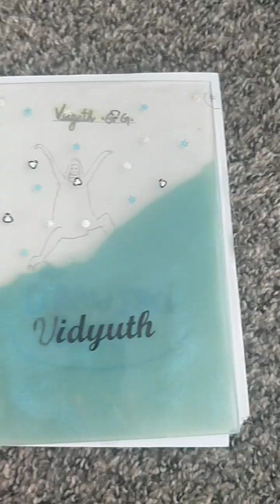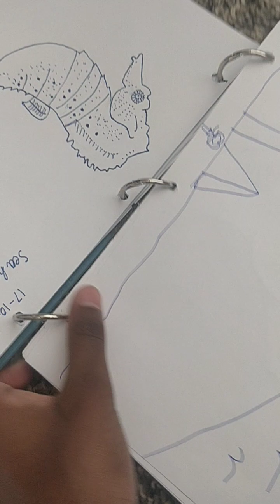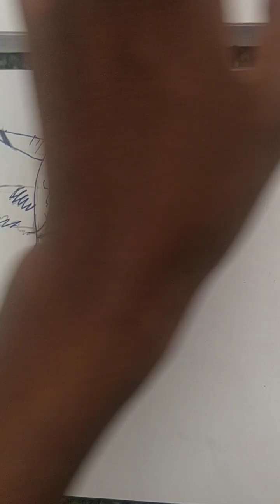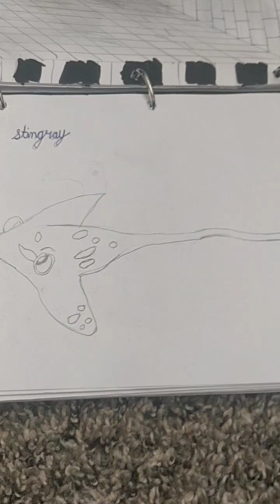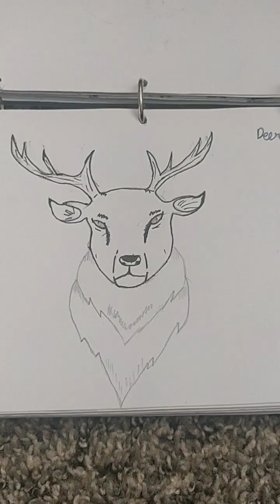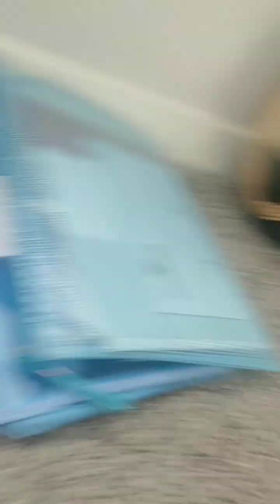My best drawings . sub if you like it.